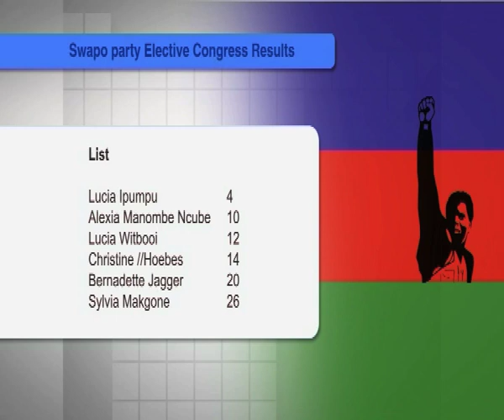Swapo Elective Congress elects 96 members to parliament-NBC